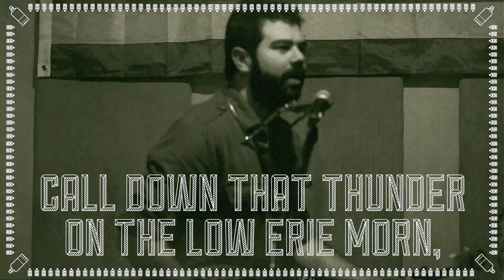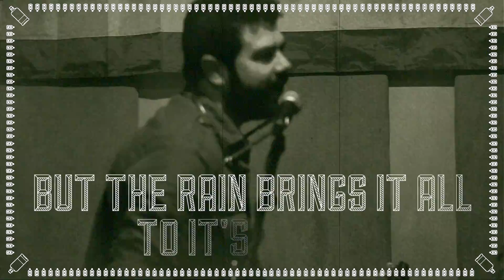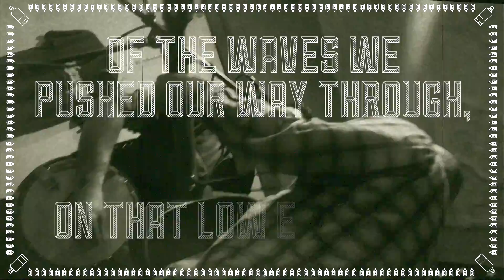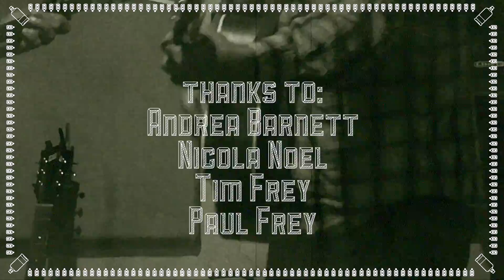Eric Barnett & Matt Baumann - "Ashes of Erie" - Lyric Video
Shot on cell phones by friends, family, & fans at Eighteen-o-three Taproom in Galion, OH.

words & music by Eric Barnett & Matt Baumann

Lyric video edited in Final Cut Pro X